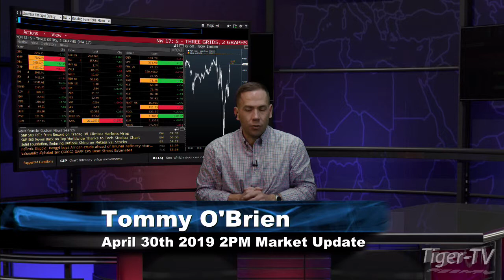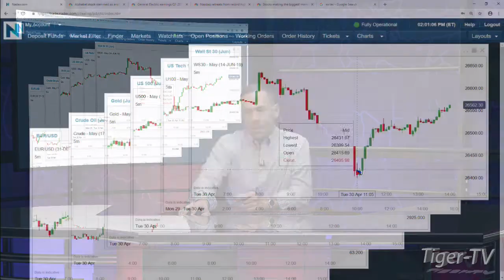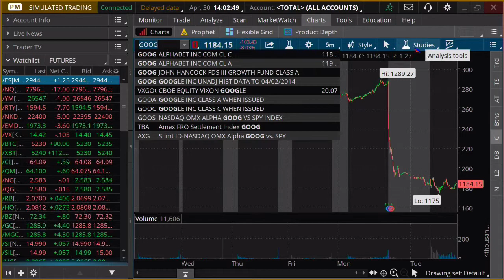April 30th, 2PM ET Market Update with Tommy O'Brien on TFNN